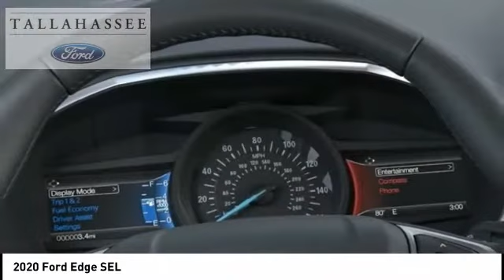2020 Ford Edge A67050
2020 Ford Edge SEL

243 N. Magnolia Drive

Complimentary 20-Year 200,000 Mile Warranty provided by Tallahassee Ford Lincoln on most New vehicles. Covers the Engine, Transmission, Front and Rear Wheel Drives. See dealer for details.  Desert Gold Metallic 2020 Ford Edge SEL FWD Automatic EcoBoost 2.0L I4 GTDi DOHC Turbocharged VCT  21/29 City/Highway MPG Price includes: $1000 - Ford Credit Retail Bonus Customer Cash. Exp. 03/31/2020 $1250 - Retail Customer Cash. Exp. 03/31/2020 $1500 - Built to Lend a Hand Ford Credit Retail Bonus Customer Cash . Exp. 03/31/2020 $500 - Retail Bonus Customer Cash. Exp. 03/31/2020